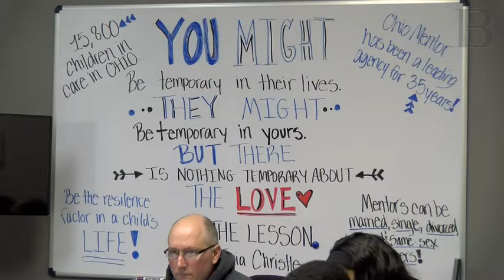Therapeutic foster care agency recruits foster parents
Ohio Mentor goes above and beyond to full fill foster parent need